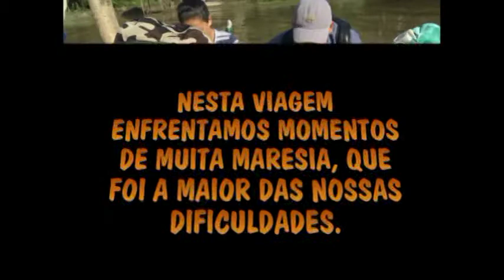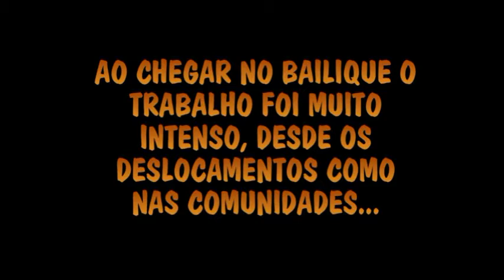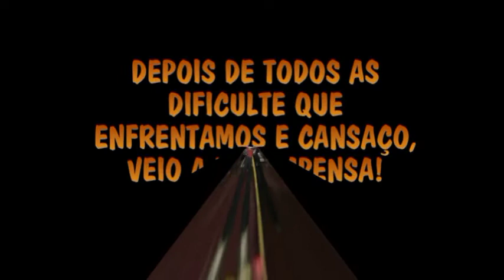Discipulado Infantil - Supervisão de Dezembro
O Ministério Infantil Tia Gê e Cria, se deslocou ate o arquipélago do Bailique, para fazer uma visita de supervisão do Discipulado Infantil, que implantamos na que lugar...